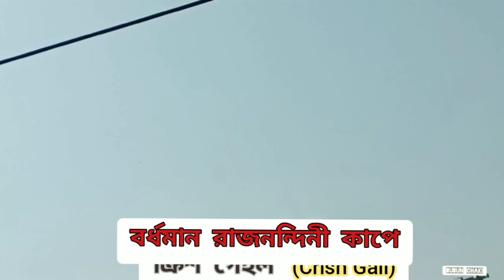Crish Gail/Rajnandini Cup#Bardaman# বর্ধমান রাজনন্দিনী কাপ#cricket turnament#ক্রিকেট টুর্নামেন্ট কাপ